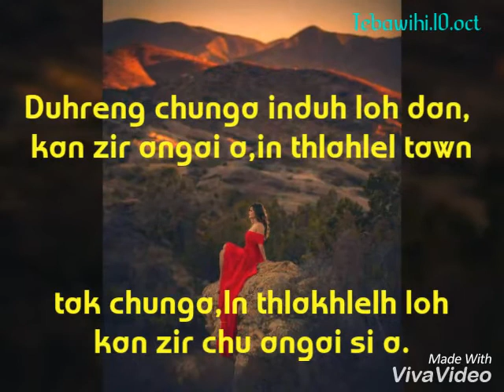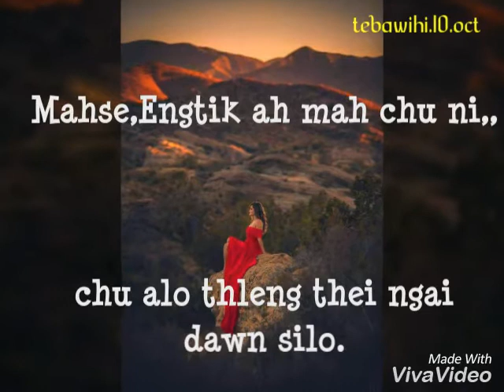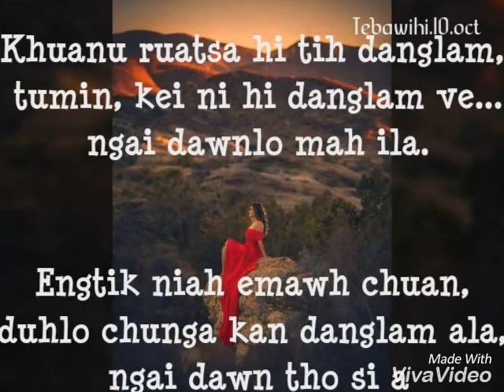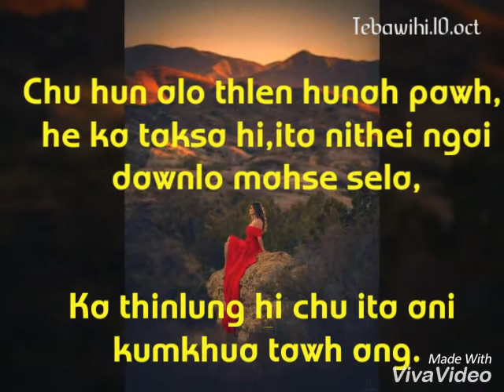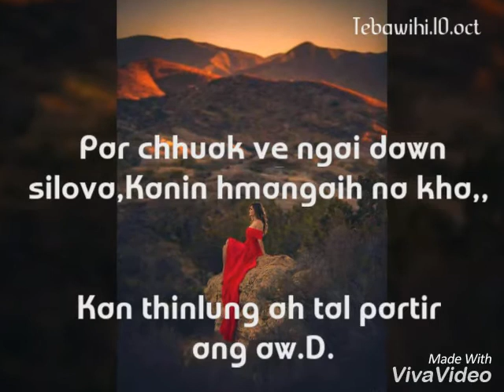😰REM VE SILO, 😢